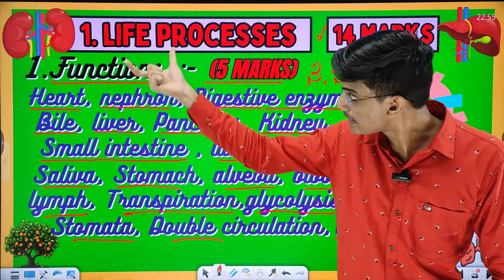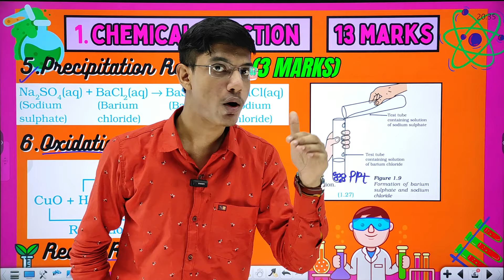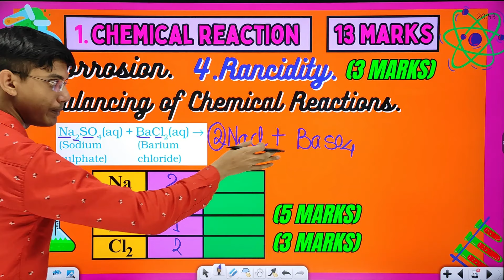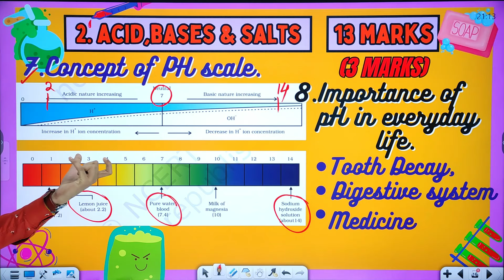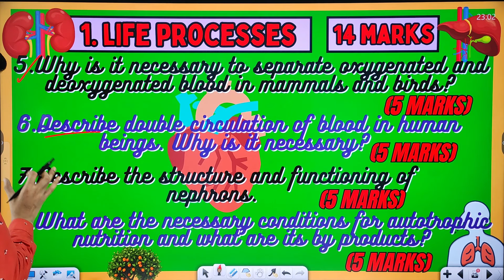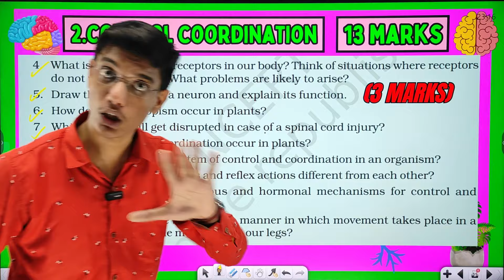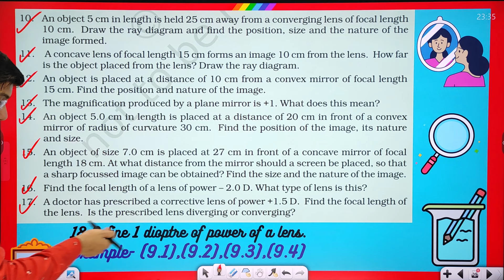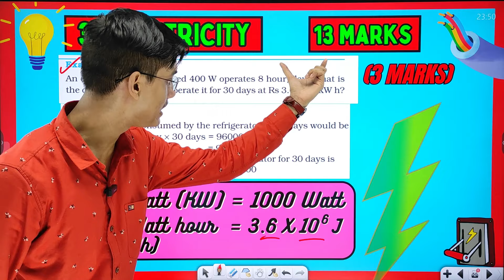Science Paper Leaked Periodic Test Class 10 🤯 | Class10 Science important questions | exphub Science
Science Periodic Test Paper Leaked Class 10 🤯 | Class10 Science important questions | exphub Science

Order My NCERT Exemplar Topper Book Bundle

Desclaimer- This Video is only for education purpose. All things are taught in video are only for education. No cheating is support in this video.

Topics Covered:
class 10 test paper
class 10 science important questions 2023
most important questions class 10 science
most important questions science class 10
class 10 science unite test syllabus
science chapter 10 important questions class 10th
Class10 Science important questions
science class 10 term 1 important questions
Life process one short video
class 10 science imp question 2023
2023
class 10 science chapter 1 question
answer